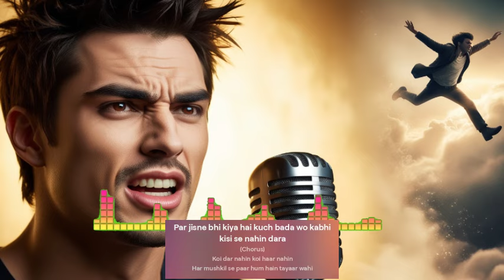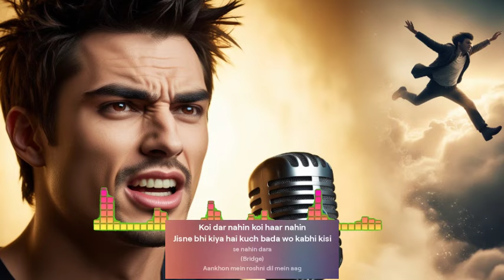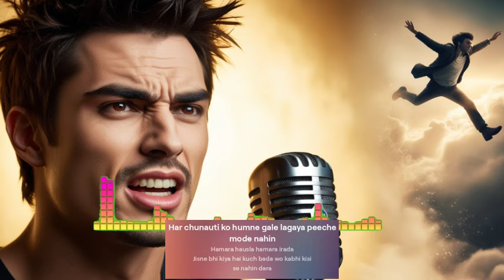Bada Karne Wala Kabhi Kisi Se Nahin Darta | Hindi Motivational Song | Victory Song | Hindi Music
🎵 Bada Karne Wala Kabhi Kisi Se Nahin Darta | Hindi Motivational Song | Victory Song | Hindi Music Motivation 🎵
Get ready to be inspired and motivated with our latest Hindi motivational song, "Bada Karne Wala Kabhi Kisi Se Nahin Darta." This powerful track is designed to ignite your inner strength and encourage you to overcome any challenges that come your way. Perfect for anyone seeking a boost of confidence and determination!

🔹 Artist: Alhan Soren
🔹 Genre: Motivational Music
🔹 Language: Hindi

✨ Why You'll Love This Song:

Uplifting lyrics that inspire courage and perseverance.
Energetic beats that will keep you pumped and focused.
Perfect for workouts, morning routines, or any time you need a motivational boost.
Lyrics Highlight:
(Verse 1)
Jisne bhi kiya hai kuch bada wo kabhi kisi se nahin dara
Raste kathin sahi par himmat nahin haari
Kadam-kadam pe ladta chahe jitni bhi ho bhaari
Dil mein jazba aankhon mein sapna
Har mushkil se paar paaya na koi shikwa-shikayat apna

(Chorus)
Koi dar nahin koi haar nahin
Har mushkil se paar hum hain tayaar wahi

(Verse 2)
Din-raat mehnat ki sabr ka phal meetha
Har girawat se seekha har chadhai pe jeeta
Sapne the bade hausle aur bhi bade
Jo bhi aaya samne sabko kar diya dhwast khade
Jeevan ki ye rahein kabhi aasaan nahin
Par jisne bhi kiya hai kuch bada wo kabhi kisi se nahin dara

(Bridge)
Aankhon mein roshni dil mein aag
Har pal ko jiya, kabhi nahin kiya koi farz
Hamari junoon hamari pehchaan
Har kadam pe hai bas aage badhna yahi hai mera irada jaan

(Outro)
Raste kathin sahi par hum kabhi ruke nahin
Har chunauti ko humne gale lagaya peeche mode nahin
Hamara hausla hamara irada

🔥 Stay Motivated:

Listen to this track when you need to push your limits.
Use it as a background score while working on your goals.
Share it with friends and family to spread positivity.

Stay strong, stay motivated, and remember: "Bada Karne Wala Kabhi Kisi Se Nahin Darta."